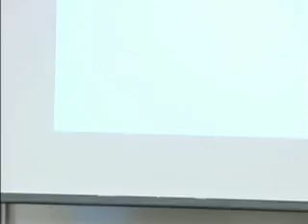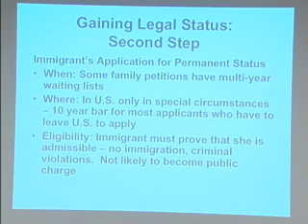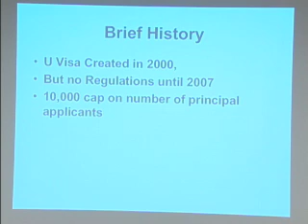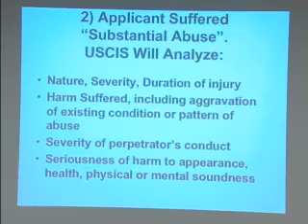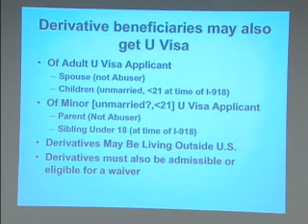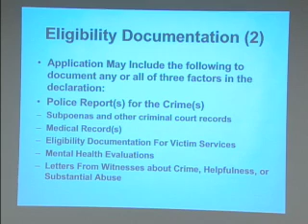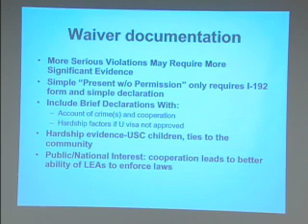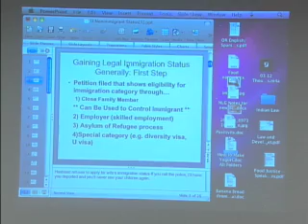Intersections of Immigration: Domestic Violence Seminar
"Intersections of Immigration" used panel discussions to focus on issues where immigration intersects with family law, criminal law, business law, human rights law, and nonprofit law.

This video features Suzanne McCormick's Domestic Violence Seminar.